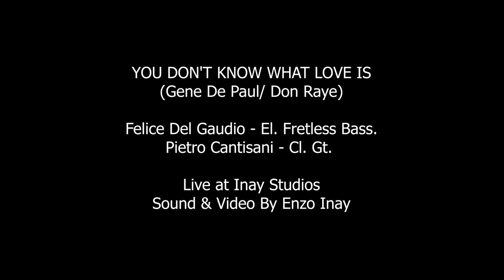Felice Del Gaudio & Pietro Cantisani You don't know what love is OFFICIAL VIDEO 2022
YOU DON'T KNOW WHAT LOVE IS
studio live version with Felice Del Gaudio el.fretless bass/Pietro Cantisani classic guitar at INAY STUDIO